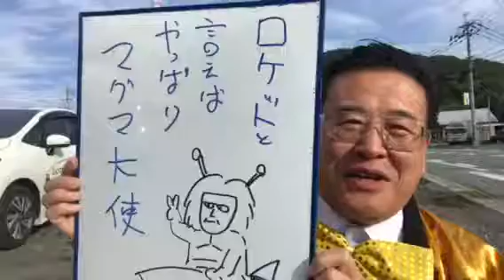熊本 仏壇店 ホリエモンロケット墜落 マグマ大使 ゴア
今日も元気に営業中*\(^o^)/*
24時間受付どうぞお電話ください！